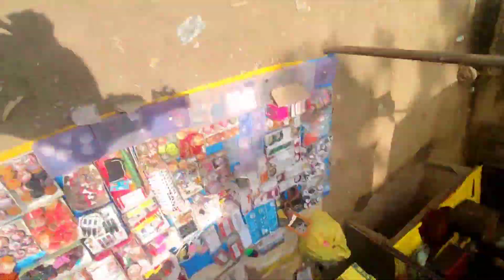Tarkulha temple in Gorkhpur Vlog // Bure Fas gye Yaha //lucky fitness vlog